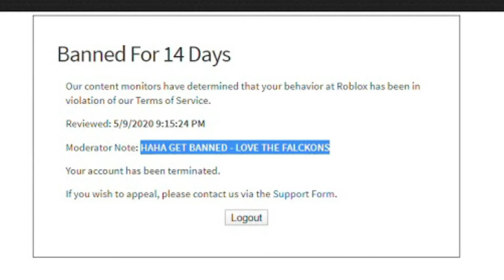1v1ing The Arsenal Karen's Brother. Roblox Arsenal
This Video was a joke, No body got blocked nore hurt in this video. This was just for the memes and laughs. Please understand